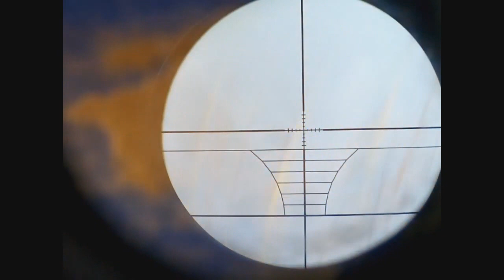CAÇADA DE POMAS ASA BRANCA NO MILHO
CAÇADA  BOA DEMAIS